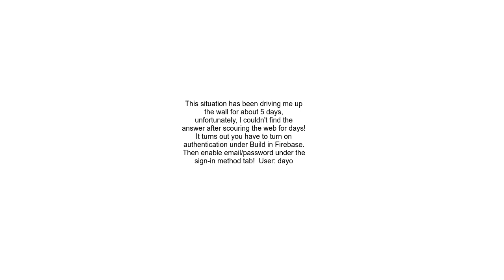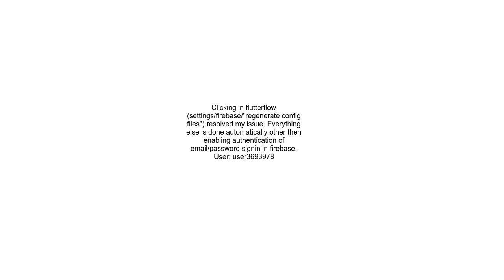Error signing in to Firebase with FlutterFlow